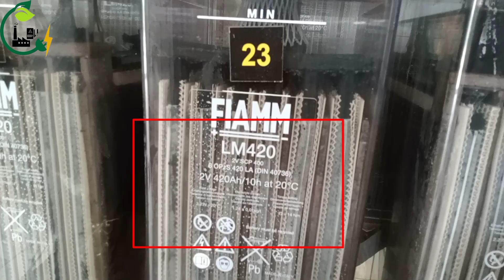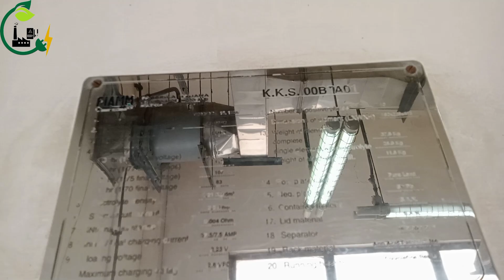Batteries Preventive Maintenance | Battery ko kharab hony sy kesy bachaen | Specific gravity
Complete details of batteries preventative maintenance.
1. specific gravity of batteries
2. Electrolyte Level
3. Cleaning
4. Cell and terminal Voltage
5. Room temperature and Ventilation